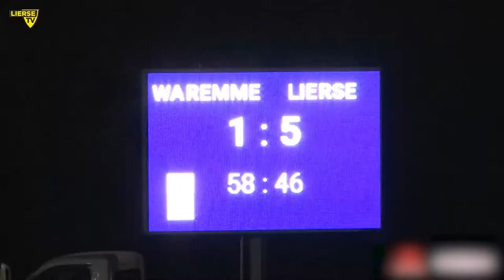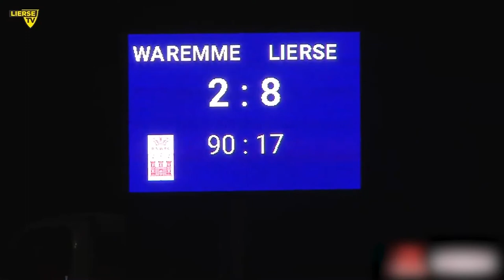K. Lyra-Lierse | Retro Stade Waremmien - Lierse 2-8 (27/08/2016)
📼 RETRO | Zondag spelen we, met KLyraLierse onze volgende bekermatch tegen StadeWaremmien. Lyra en Waremmien ontmoetten elkaar 8 keer in de jaren '60 in de toenmalige 3e klasse. Beelden uit die tijd hebben we niet.

Maar die van het laatste treffen tussen Lierse en Waremmien hebben we nog wel! De partij uit 2016 (ook in de beker) draaide uit op een 2-8 overwinning, onder leiding van hoofdcoach Eric Van Meir en met Koen Weuts als opvallendste doelpuntenmaker voor de Luikenaars. 😅

📺 Facebookpagina - Remember K Lierse SK